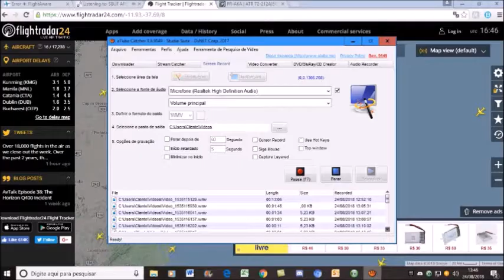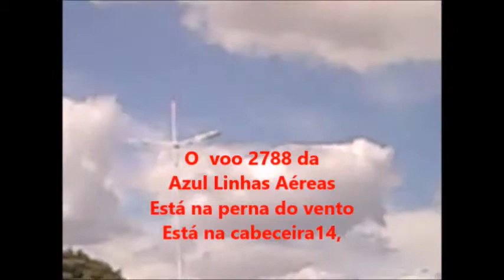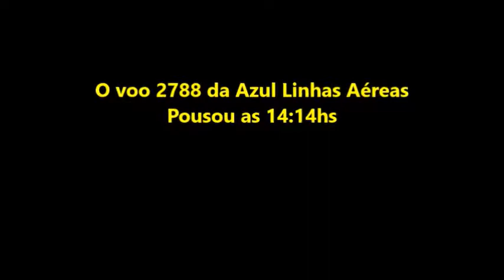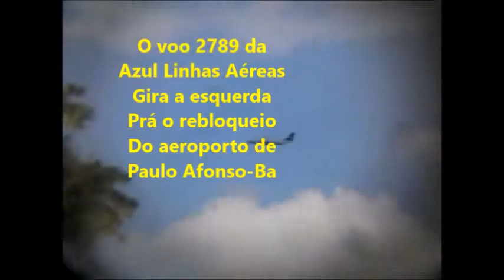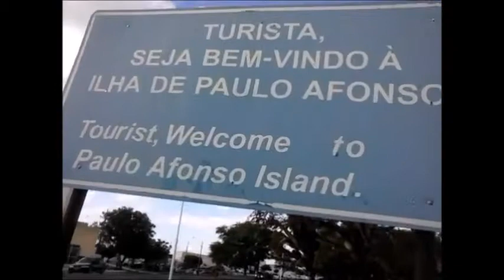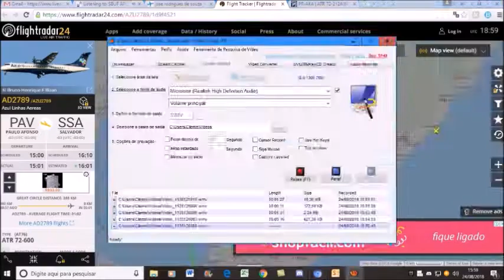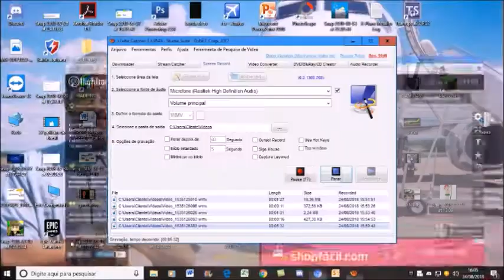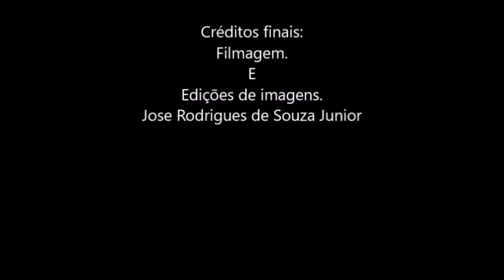Mais um voo da Azul Linhas Aéreas prá minha coleção em 24/08/2018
OBS: Não consegui o número de passageiros abordo porque o meu rádio HT que copiava aviação estava com defeito..